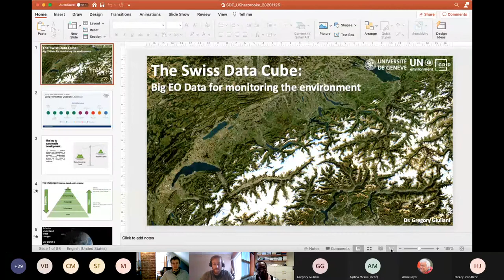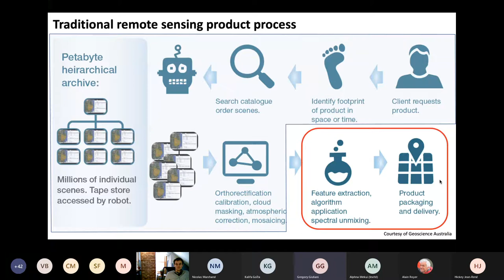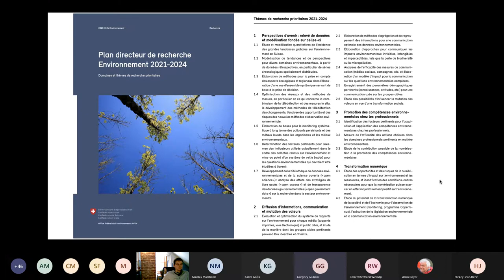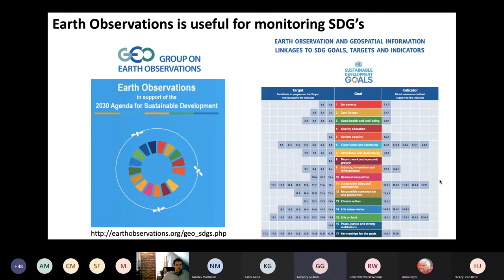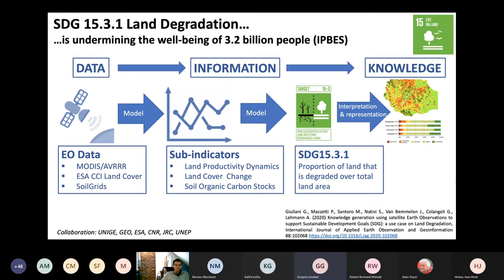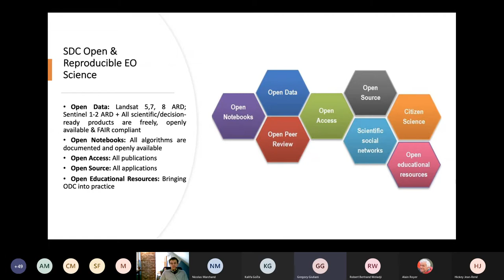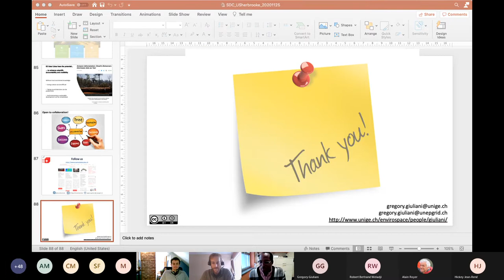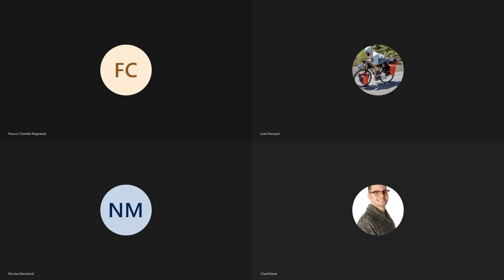Le Swiss Data Cube : Big Data Satellitaires pour surveiller l'Environnement, par Gregory Giuliani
Résumé: Le Swiss Data Cube est une nouvelle technologie digitale permettant d’organiser efficacement les données d’observation de la Terre (en particulier les données satellitaires) en rassemblant toutes les images satellites dans l’espace et dans le temps pour une période donnée et une région spécifique. La Suisse est le deuxième pays au monde à s'être doté d'un «cube de données» après l'Australie. Les possibilités d'analyses de ces données standardisées et d'applications sont nombreuses, notamment dans le suivi de l'évolution du territoire afin d'anticiper l'avenir. De plus, les algorithmes développés sur cette plateforme sont mutualisés et peuvent être réutilisés pour divers projets. Dans cette présentation, nous expliquerons comment cette technologie est utilisé pour aider les décisionnaires à mieux comprendre les enjeux environnementaux et idéalement prendre des décisions prises sur des évidences.

Le conférencier : Gregory Giuliani est chef de l’unité “Digital Earth" et chef du projet Swiss Data Cube au GRID-Genève du Programme des Nations Unies pour l’Environnement (PNUE) et maître de conférences à l’Institut des Sciences de l’Environnement de l’Université de Genève. Ses recherches se concentrent sur la science du changement des terres (Land Change Science) et sur la façon dont les observations de la Terre peuvent être utilisées pour surveiller et évaluer les changements environnementaux et soutenir le développement durable.